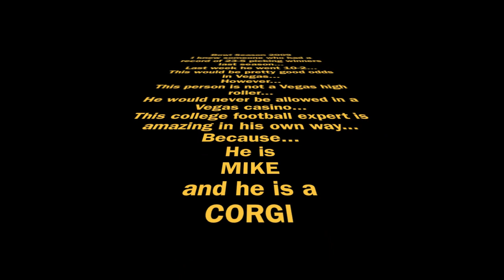Mike the Corgi Knows College Football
Mike the corgi picks the winning college football teams from Week 2 of the NCAA Division 1 season.  He was 10-2 in week 1 and now he is putting his picks on YouTube.  I think his goal in life is to be the first Corgi ever to appear on ESPN Game Day.  Look out Lee Corso, Kirk Herbstreit and co.- There's a new dog in town... literally